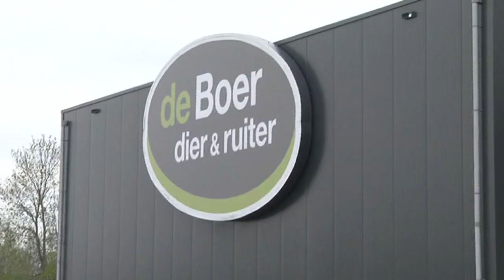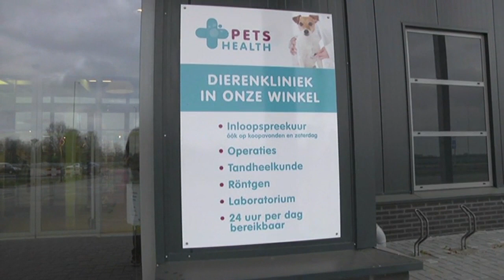De Boer dier & ruiter is dierenspeciaalzaak van het jaar 2015